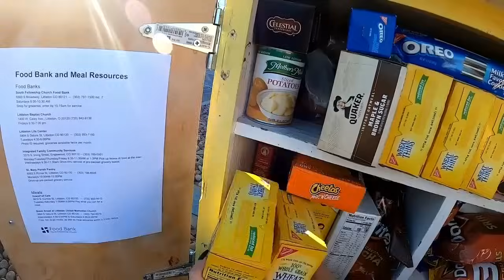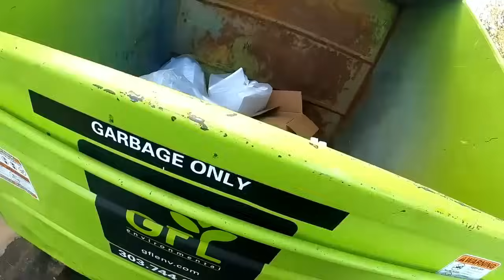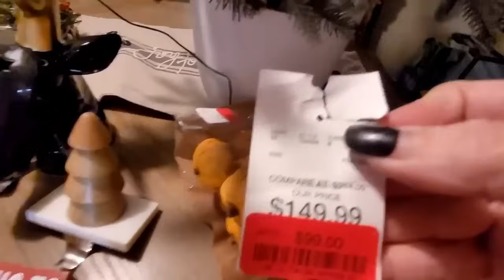THIS IS INSANE!! **DUMPSTER DIVING AND FINDING TONS OF NEW ITEMS!